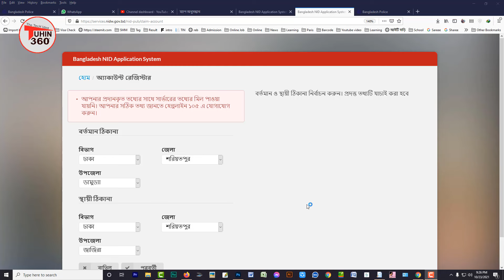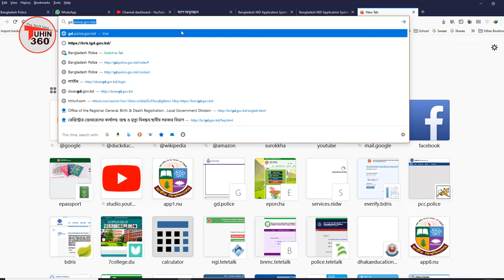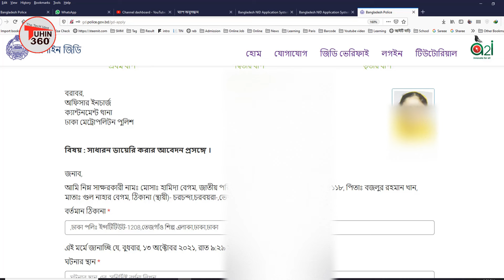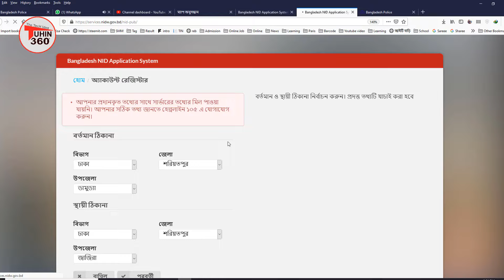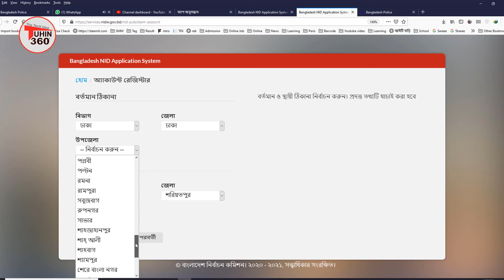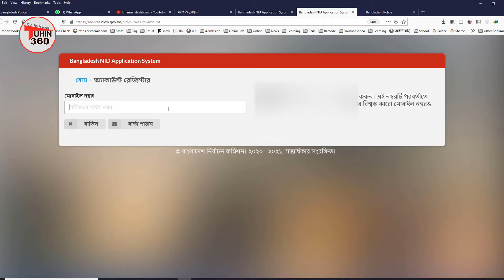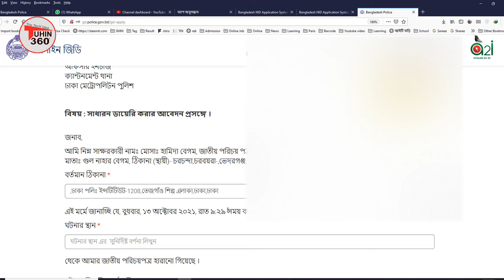আইডি কার্ডের বর্তমান ও স্থায়ী ঠিকানা বের করার সহজ উপায়। NID Address | NID Correction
আইডি কার্ডের বর্তমান ও স্থায়ী ঠিকানা বের করার সহজ উপায়। NID Address |